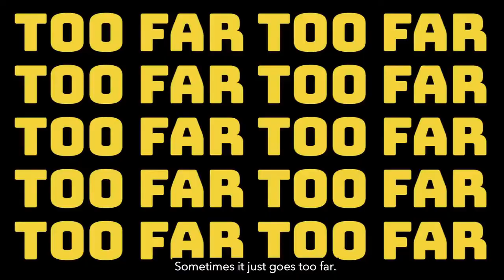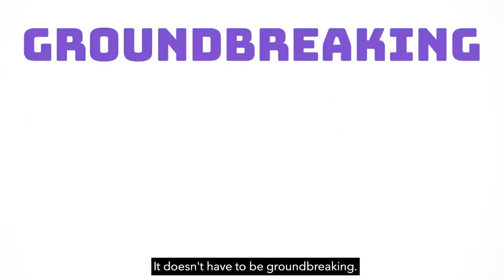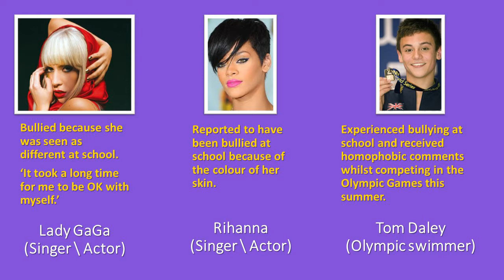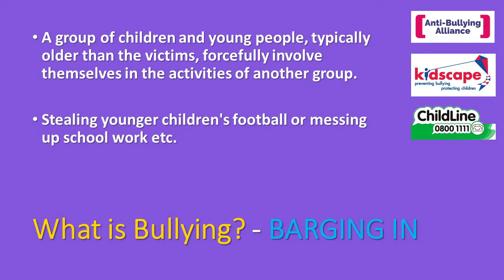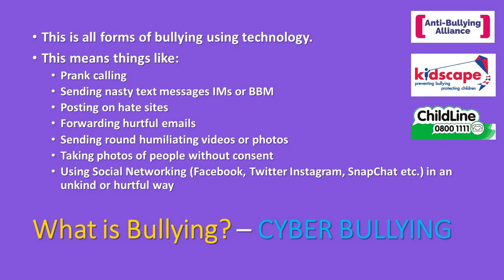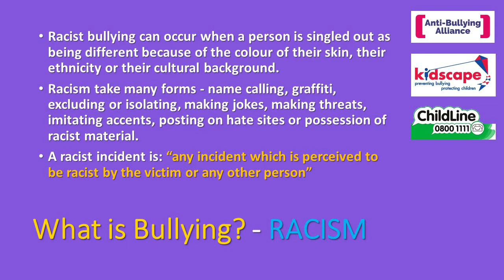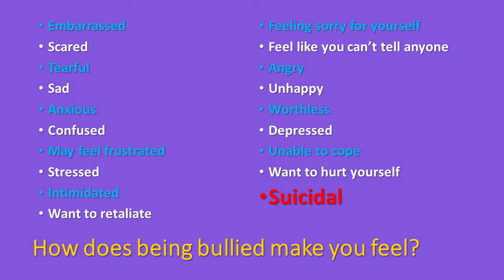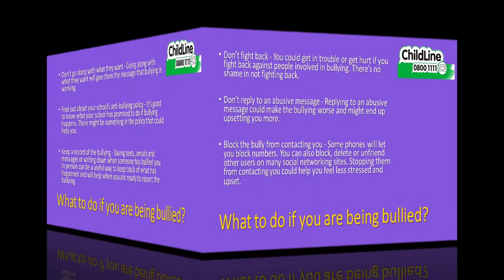Anti Bullying Assembly 2020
Anti-Bullying Week 2020
United Against Bullying